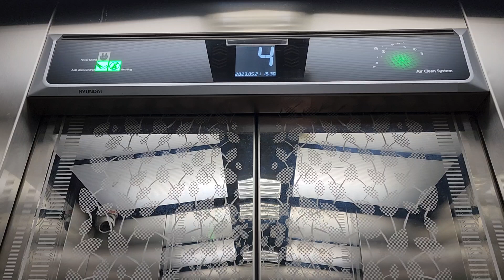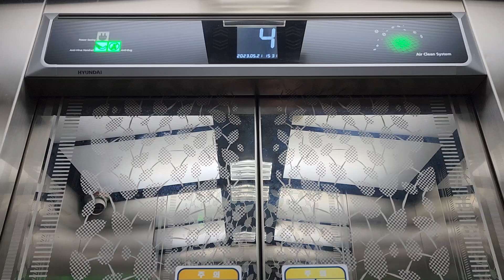광주광역시 서암회관 빌딩 현대엘리베이터 탑사기(2023.05.21 촬영)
본인이 이곳 유튜브 제2계정에 처음으로 전라도 광주 일대 탑사영상을 업로드하며,
경기도 광주시랑 구분하기 위해 제목에 "광주광역시"로 적었습니다.

이 빌딩은 엘리베이터 1대짜리이고 외벽이 적갈색으로 되어있으며
(맞은편에는 금남전자랜드랑 롯데백화점 광주점이 있습니다.),
금성기전(미쓰비시) AC-SL(ELEPET, エレペット)의 교체(대차)분으로 추정되는
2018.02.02 WBLX1(550kg 8인승, 60m/min)인데 B1층이랑 7층을 운행하지 않았습니다.

2018 Hyundai Traction Elevator at Seo-am Hall Building, Gwangju Metropolitan City, South Korea.